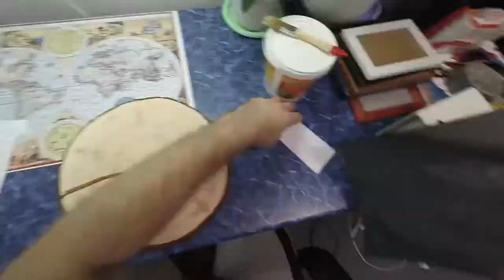Wood Logo HANDMADE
100% HANDMADE by Wood Fantasy